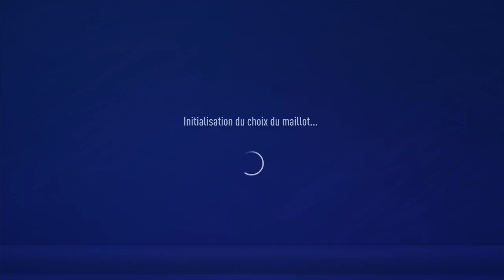Esportfa EFL Q2 Silver champions [1/8] inVision FC vs Trelissac